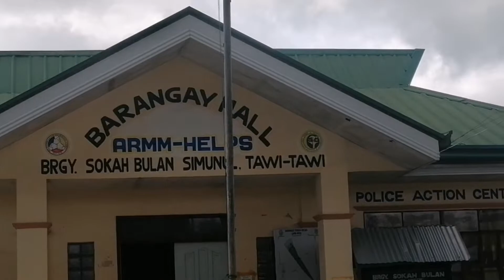Na takot c Fake Khifer mag pa bakuna baka ma himatayin siya 😂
Maka island TV
Love For All Hatred For None
MKA
brg Sokah Bulan
Simunul Tawi-Tawi